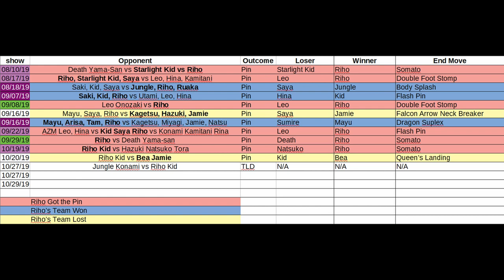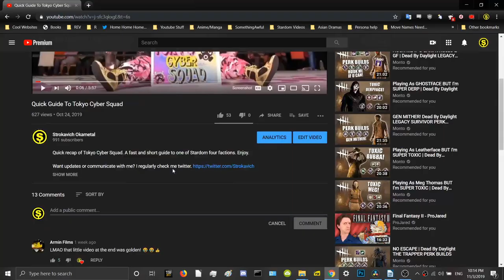My Problems With Riho In Stardom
My opinion on Riho in Stardom is starting to sour a bit, and felt like I needed to make a video explaining why. Remember we all have different opinions, and anything I say in my videos is mine.

I debated for awhile whether I should even make this video, as Riho is such a hot topic right now, that this will surely result in some negative backlash for me... but I don't want to be anything but myself and be honest with you guys. How can I expect you guys to believe what I say, If I don't share all me thoughts. Good and Bad.

Want updates or communicate with me? I regularly check me twitter.